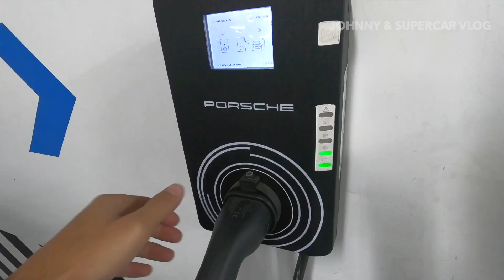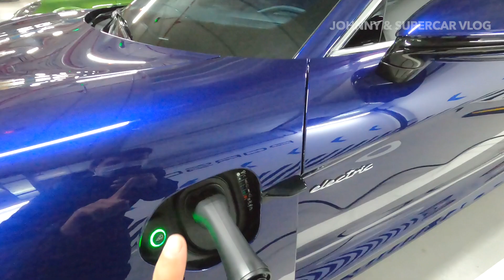Hướng dẫn sạc điện đơn giản cho Porsche Taycan - Bước 1 có tiền Mua Xe đã